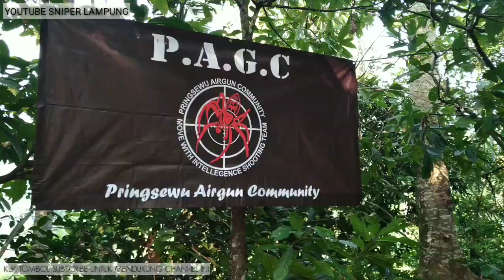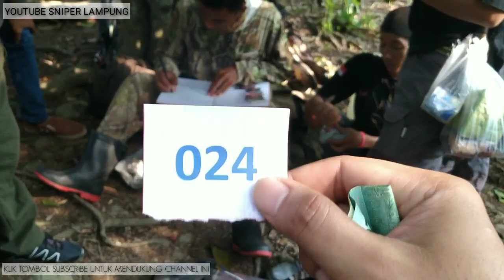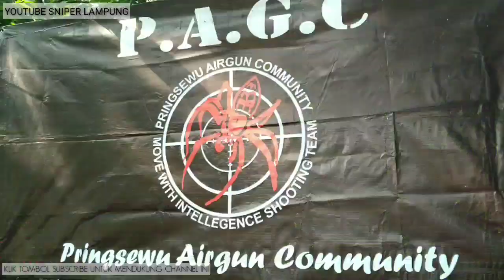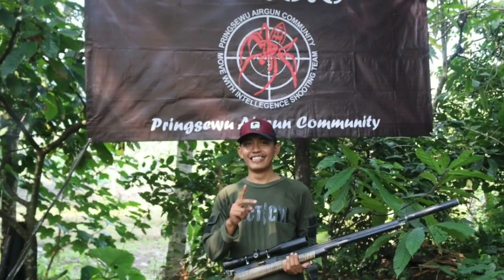BERBURU HAMA DAN SILATURAHMI BERSAMA PRINGSEWU AIRGUN COMUNITY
Kegiatan ini sebagai ajang silaturahmi dan senantiasa mengurangi hama tupai yang meresahkan para petani, dengan izin dari kepala desa setempat.